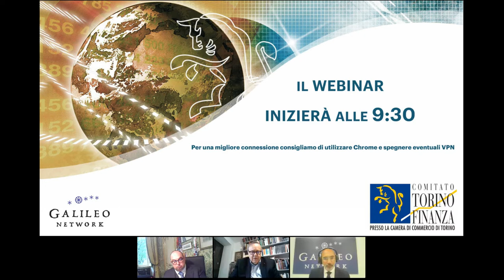Osservatorio Confidi 2020 - Saluti delle istituzioni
Una registrazione del live streaming della presentazione dell'Osservatorio Nazionale sui Confidi del Comitato Torino Finanza, 21 aprile 2020